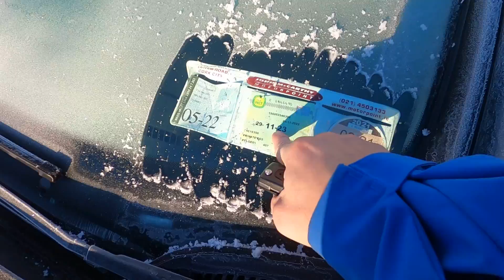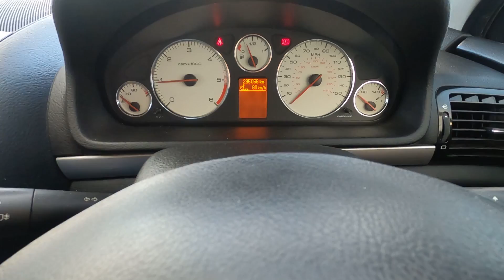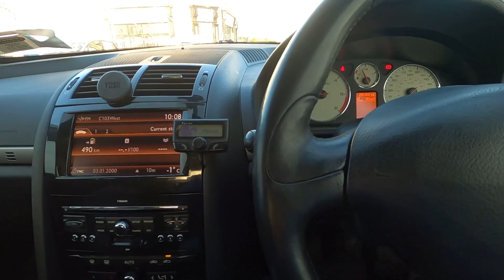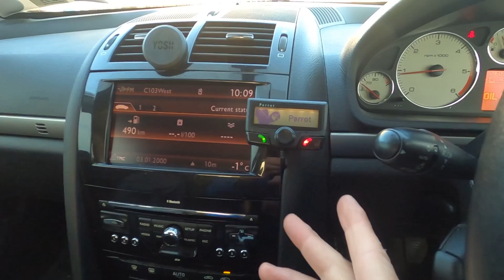Как не нужно покупать авто в Ирландии! Сколько это все стоит?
В этом видео мы покажем как не нужно покупать авто в Ирландии. Расскажем про сой опыт и свои ошибки при покупке машины и сколько стоит купить авто в Ирландии.
Полезные ссылки об Ирландии:
► Карта Приват Банк - 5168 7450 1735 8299 гривна